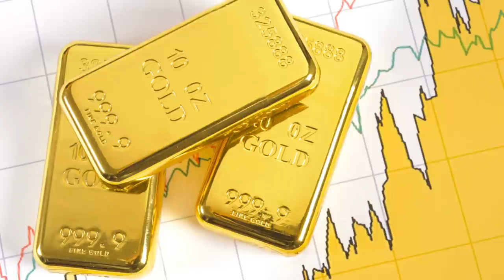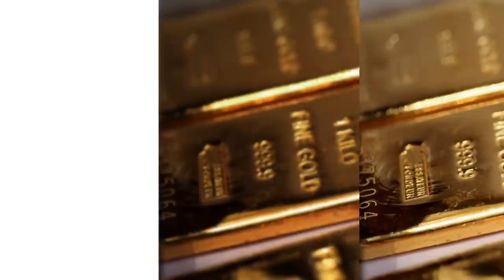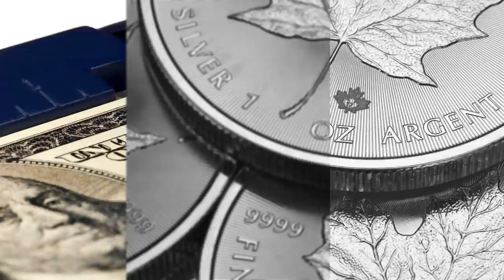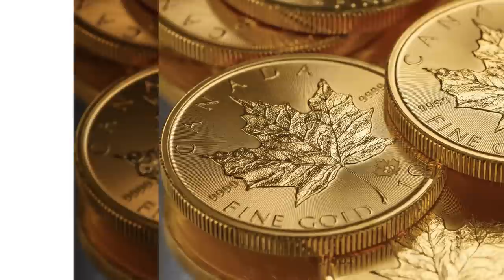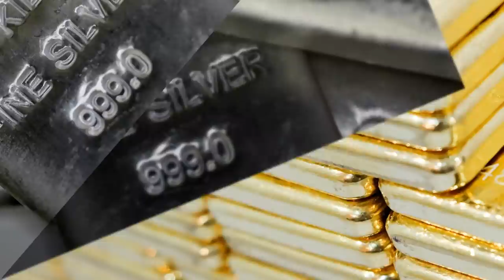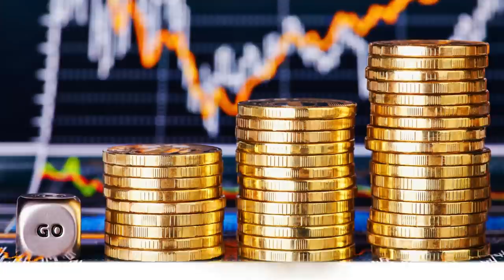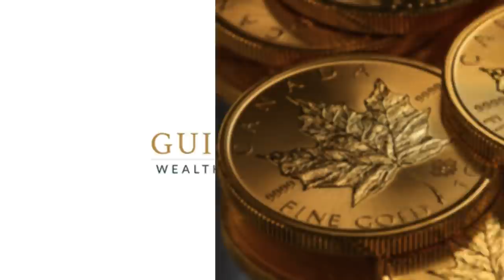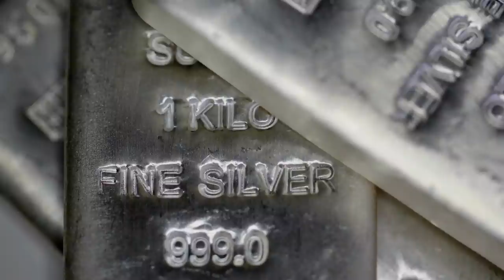Want To Buy A House? Buy Silver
GuildhallWealth.com
GuildhallPreciousmetals.com

Gold is down over 10% this year and silver less than 1%, but the double digit swings experienced in the markets this year should give solace to those continuing to acquire and await the next leg up. In 2020 between March and August gold moved down 12% and then went up 19.5%; all within four and a half month period. Silver equally saw a big move down last February with a 35% flush to the downside, followed by a 60% gain over the next four months. So, the current pricing in the market looks calm by comparison. Of course, premiums are still higher which indicate the paper price is still too low given the physical demand.

We review an article from BetterDwelling.com that shows how the Canadian real estate bubble is fueled by distorted market signals.

We often look at the gold/silver ratio or even the dow/gold ratio, but there is also a gold/real estate ratio. Jeff Clark looked at this ratio recently in an article which is presented on the show. Given the real estate bubble this positions silver as an alternative finance method for home ownership.